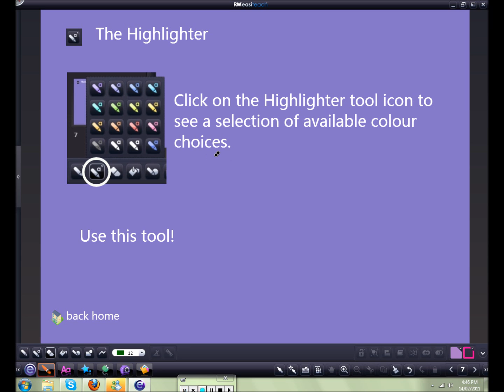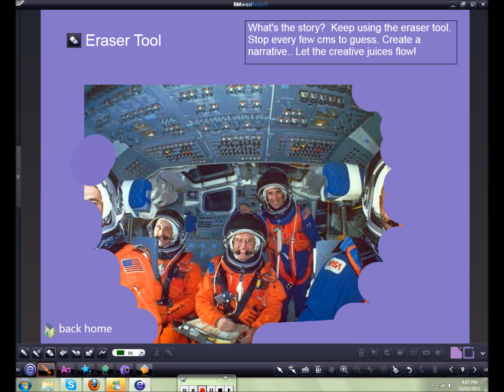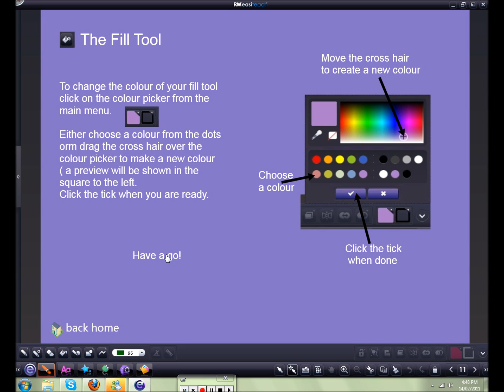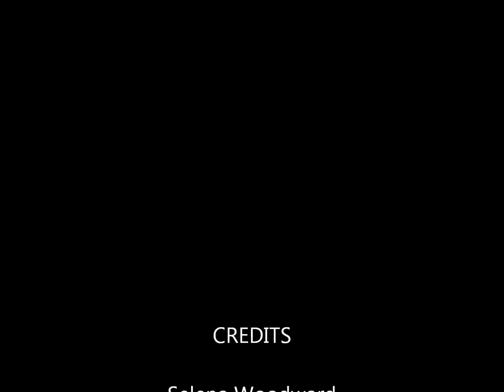Easiteach Next Generation - Eraser and Fill Tool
Video 3 in a series on Easiteach Next Generation.  This video focuses on using the eraser and bucket tool.